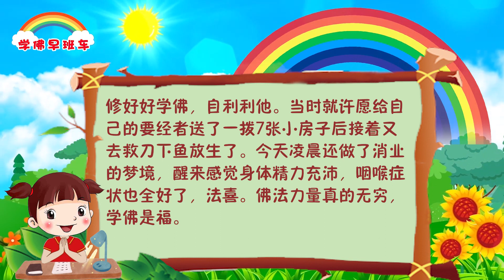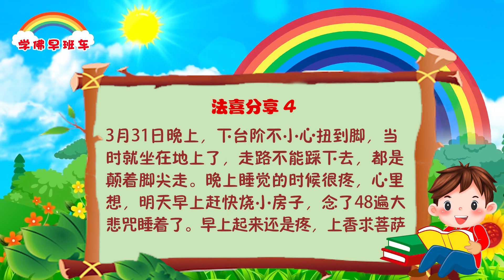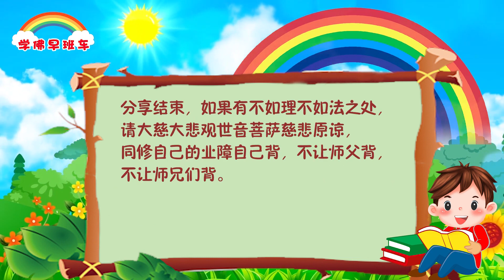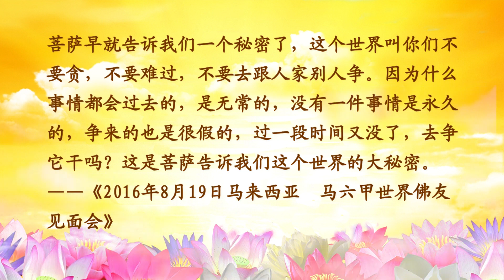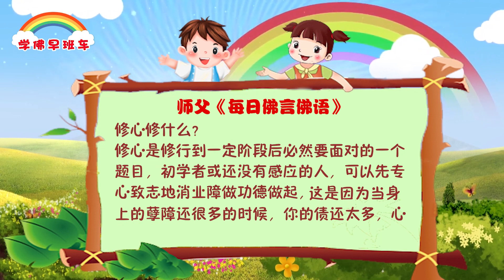学佛早班车视频 第765期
宗旨就是用因果、缘分来理解生活， 用台长教的法门来解决生活中的问题，用做功德不起恶缘来作为约束自己的准绳。

修行的三个方面并没有讲到积功德，那功德怎么会是修行的结果呢？修行三个方面直接的结果就是做善事，持善念，说好话，都是功德。

---《白话佛法》 第一册  4、学佛修心的目标（二）

1.
遗失的包包“失而复得”

感恩南无释迦牟尼佛，恩南摩大慈大悲救苦救难广大灵感观世音菩萨摩诃萨，感恩十方三世诸佛菩萨及龙天护法、太岁菩萨！

今天我现身说法，希望能够广度有缘。心灵法门真实不虚。4月2日，我和父母亲坐扫墓班车去给奶奶扫墓。车上，我父亲将自己的随身背包挂在前座的椅背上，到站后，我们便直奔我奶奶的墓地，等到给我奶奶放完贡品时，我父亲突然发现自己的包包还在班车上。此时距离我们下班车至少过去了半个多小时，并且班车停在墓园的正门，而我们当时的位置是在靠近后门的地方，当中还隔了一座桥，从后门走到正门大约15-20分钟的样子。我让我父亲赶紧折回班车点去找包。之后，我不太放心，便和我母亲跟在后面，当时我心里也没底，不知道班车是否又开回市区了，于是便让别人帮忙代放了500条鱼，心里也开始不由自主地默念起准提神咒，同时也做好了报警的准备。快要到达停车场时，远远看到我父亲背着那个被他落下的包包来和我们会合。那时，心中无比感恩。因为我父亲一直习惯把身份证、驾驶证和各类银行卡及现金都放在包里，如果这个包遗失了，后面将补办一系列的证件和银行卡。真的很感恩观世音菩萨，让我父亲的包包失而复得。准提神咒真的很神奇，很灵验。

2.
感恩南无大慈大悲救苦救难广大灵感观世音菩萨，感恩师父。

我患有严重的咽喉炎，念经很受影响，念不快，总是卡，每天只能念一两张小房子。于是我每天念礼佛大忏悔文之前都是求菩萨帮我消除业障，医治我的咽喉炎，但没有大的改善。最近几天，我每念一遍礼佛大忏悔文之前都求一次菩萨，就是求一次然后念一遍。从开始这样念的那一天就有消业障的梦，已经连续四天都有梦见刷牙、洗澡、排便，身体里拉出又细又长的虫子，妇科排出恶露，现实中，业障也消得很快。咽喉明显好转，近几天，每天至少三张小房子。感恩南无大慈大悲观世音菩萨，感恩师父。

3.
最近都在殊胜节气当中（快清明）了，最近几天感觉咽喉部痒痒的，老想咳嗽难受。本人平时身体免疫力比较差，昨天佛台上早香，我祈求南无大慈大悲观世音菩萨慈悲加持保佑我某某某身体健康，消灾吉祥。我一定好好修好好学佛，自利利他。当时就许愿给自己的要经者送了一拨7张小房子后接着又去救刀下鱼放生了。今天凌晨还做了消业的梦境，醒来感觉身体精力充沛，咽喉症状也全好了，法喜。佛法力量真的无穷，学佛是福。

4.
3月31日晚上，下台阶不小心扭到脚，当时就坐在地上了，走路不能踩下去，都是颠着脚尖走。晚上睡觉的时候很疼，心里想，明天早上赶快烧小房子，念了48遍大悲咒睡着了。早上起来还是疼，上香求菩萨保佑我，消除脚疼痛，恢复健康，给自己化15张的小房子，中午回来的时候就不痛了，晚上完全好了。很愚痴啊，犯太岁和正好是生日前3个月，没赶得上小房子，急念别的地方了，愚痴啊，犯太岁和生日左右是很重要的。感恩菩萨，感恩师父。左脚在运动的时候小腿有点痛，好几天了，我以为运动习惯会好的，第二天，上香求菩萨保佑我这个腿消除疼痛，恢复健康，后来什么时候好了都不知道，晚上一想，腿好了。感恩菩萨，感恩师父，无法用语言表达对菩萨和师父的感谢，除了感恩还是感恩！

卢台长精彩开示专题：末法时期如何分辨正邪（下）

一、末法时期邪见、邪法有何特征

（六）内心不正，贪执名利、权位等欲望

菩萨早就告诉我们一个秘密了，这个世界叫你们不要贪，不要难过，不要去跟人家别人争。因为什么事情都会过去的，是无常的，没有一件事情是永久的，争来的也是很假的，过一段时间又没了，去争它干吗？这是菩萨告诉我们这个世界的大秘密。
——《2016年8月19日马来西亚•马六甲世界佛友见面会》

修心修什么？

修心是修行到一定阶段后必然要面对的一个题目，初学者或还没有感应的人，可以先专心致志地消业障做功德做起，这是因为当身上的孽障还很多的时候，你的债还太多，心上的污垢还没有擦拭，谈不上修心。

11 CHANG CHARN ROAD #05-01, SHRIRO HOUSE, SINGAPORE 159640.